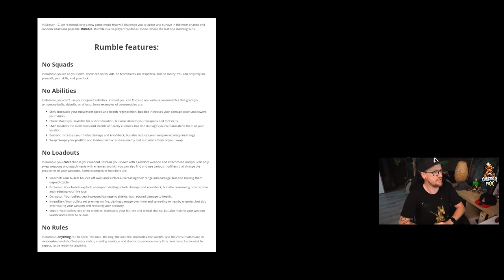SOLO Modus noch in Season 17 Apex Legends Season 17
Mein Equipment:
Mikro: Hyper X QuadCast*

Elgatogeräte:
Stream Deck*

Capture Card:*

Elgato Halterung*

Elgato Flexarm*